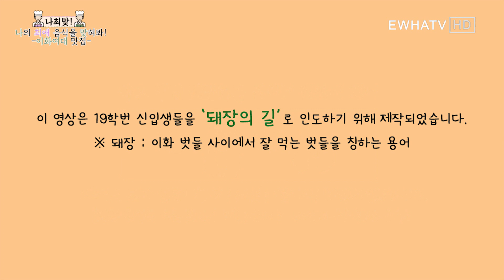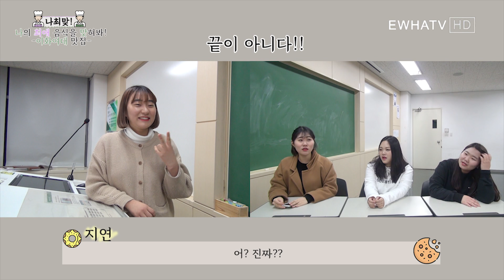[EwhaTV_Enjoy] 나의 최애 음식을 맞혀봐! _이화여대 맛집 편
안녕하세요 여러분!! 엔조이입니다~

이번 영상은 엔조이들의 이대 앞 최애 음식을 맞혀보는 것이었는데요!
이대 주변의 수 많은 음식들 중, 어떤 음식들이 엔조이들의 최애가 되었을까요?!

이번 영상도 즐감해주세요!! 감사합니다^^*